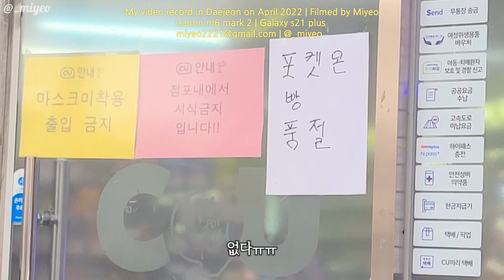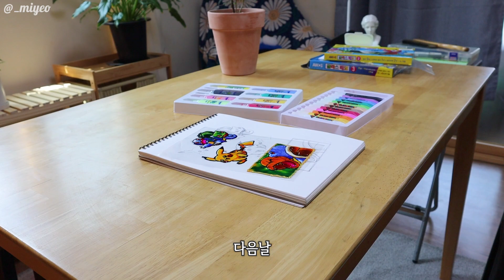포켓몬빵 구경이라도 하고파...😂 글라스 데코로 B급 띠부띠부씰 만들기✨️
그간 잘 지내셨나요??🥰
저는 컴퓨터가 고장나가꼬 애먹었어요😭😭
유행 지난 포켓몬 들고 쭈뼛쭈뼛 인사드립니다...!

🎵 Track
Dj Quads - Punch